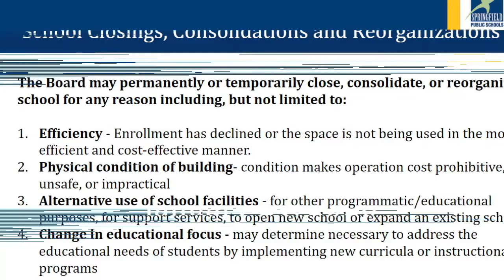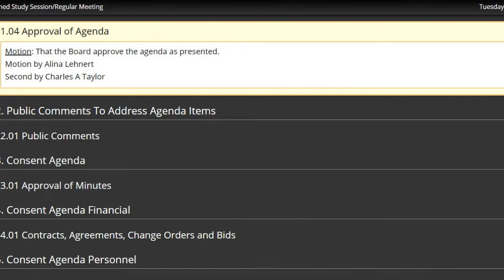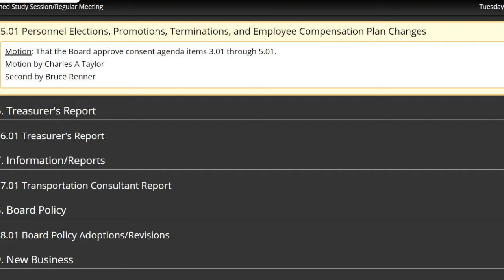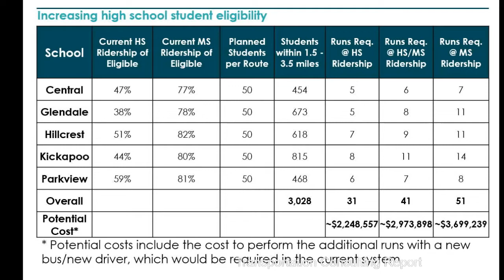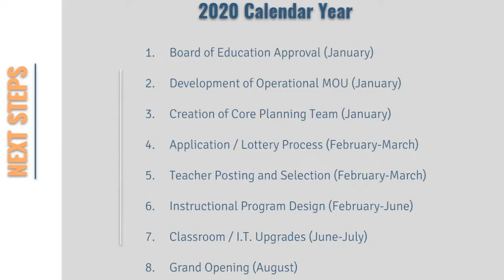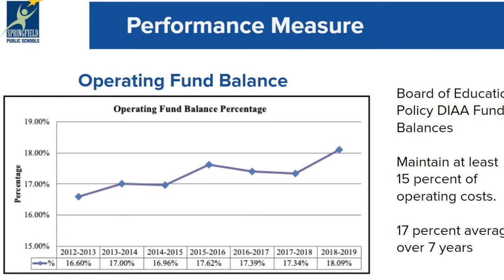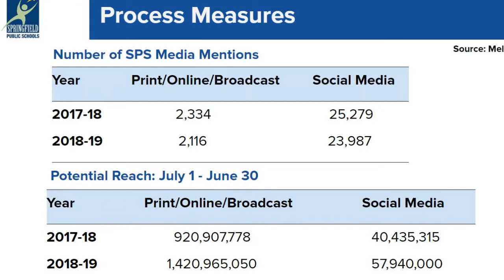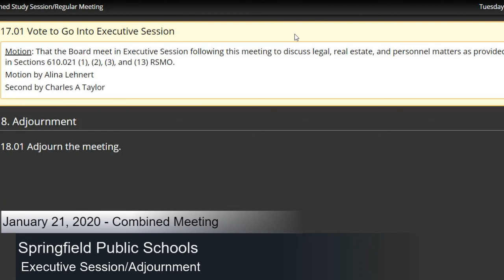January 21, 2020 Combined Meeting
Springfield Public Schools Board of Education
Missouri